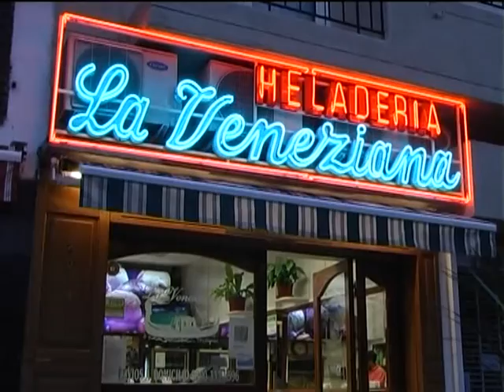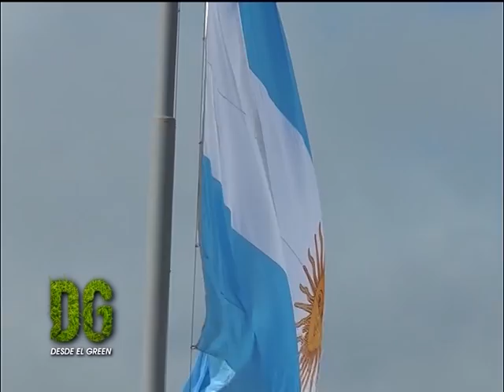DESDE EL GREEN 28 08 15